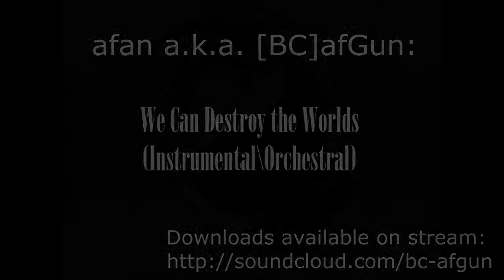[BC]afGun - We Can Destroy the Worlds (Orchestral\Instrumental)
The first reason of "Surface Explorer" collateral birth track. Still undecided about the results, mostly becouse of surprisingly very hard process with many challenges.
Some synths were explored deeper anyway.
Should be a first track for usual works-for-a-year collection. But, well... :)